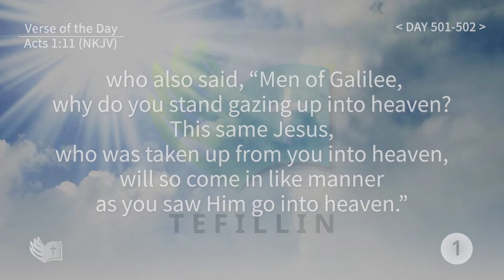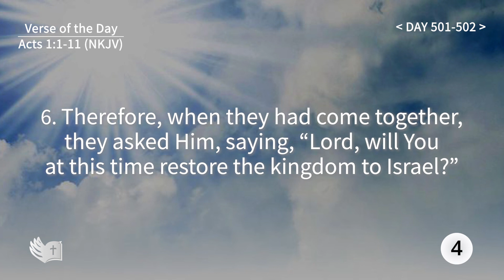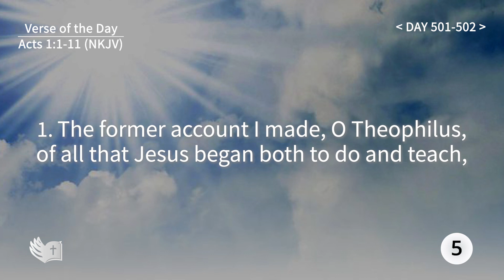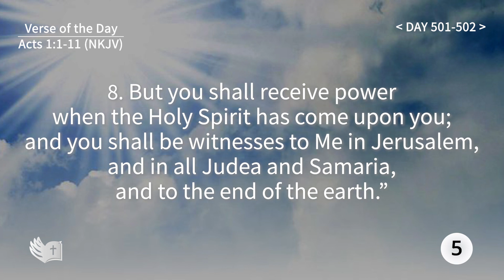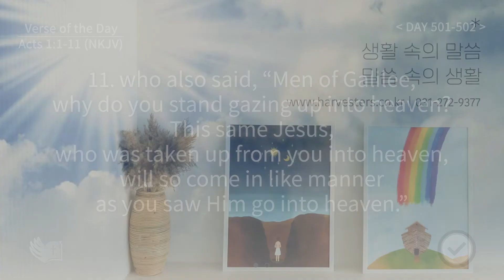Tefillin [Day 501-502] Acts 1:11 ​Repeating verses 50 times